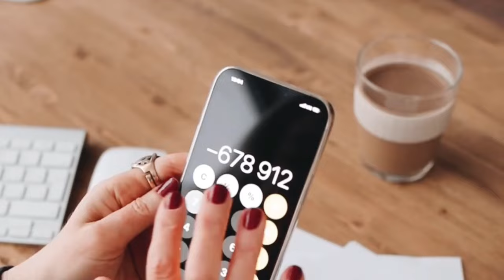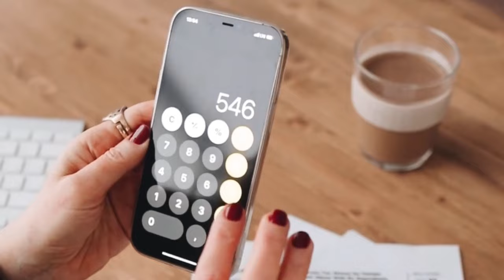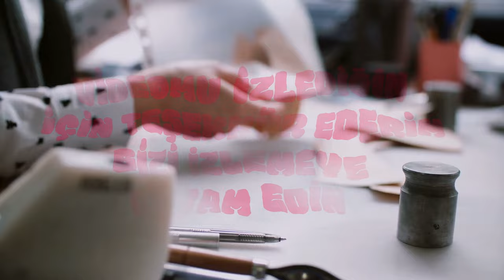Emekli İkramiyesi ve Asgari Ücret Üzerine Işıkhan’dan Açıklama: Esnek Çalışma Modelleri Yolda mı?